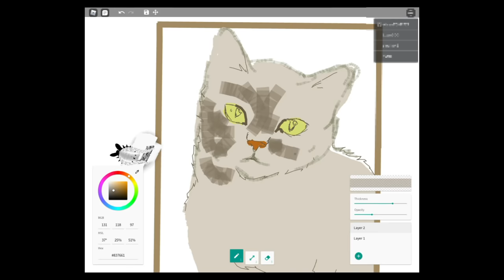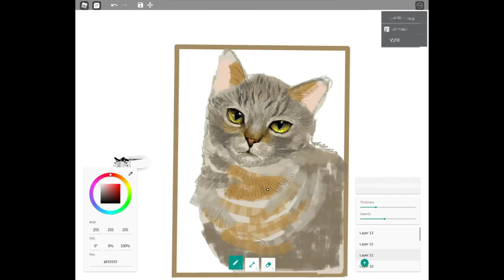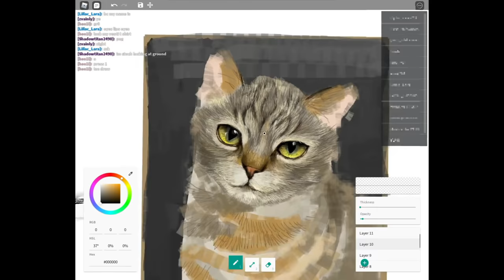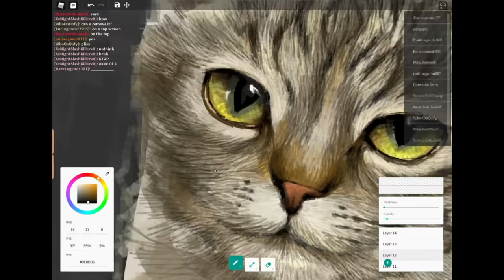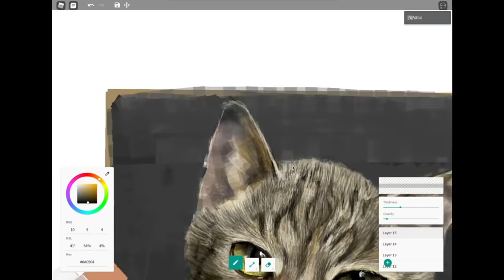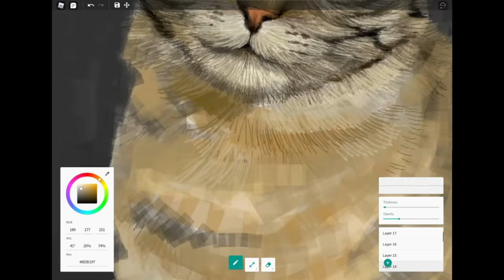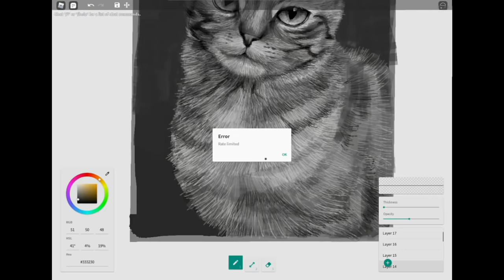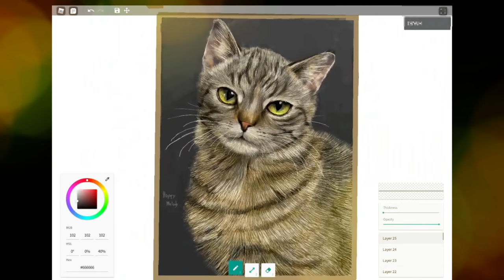can I draw a realistic cat with a mouse? [roblox speedpaint] [free draw2]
took me 6 hours to finish this ..